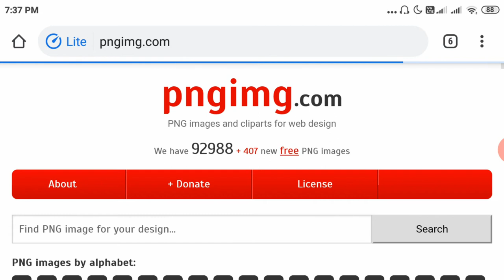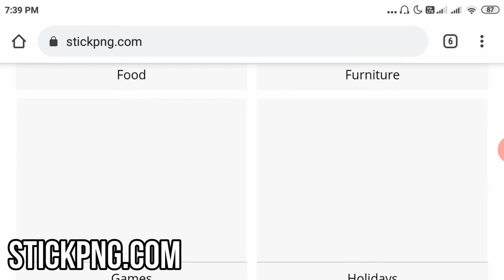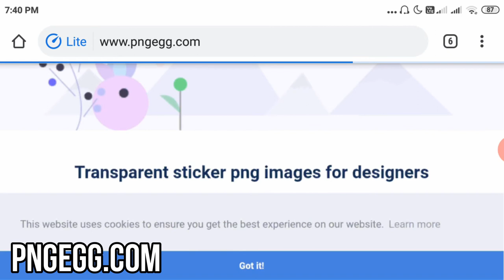How to Download Free HD PNG, Top 5 Free HD PNG Site, PNG Files Websites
Welcome Back To Brand New Video Today I Will Show You How to Download Free HD PNG, Top 5 Free HD PNG Site, PNG Files Websites